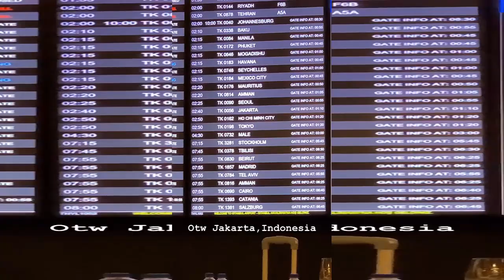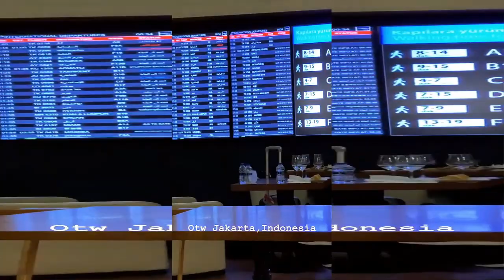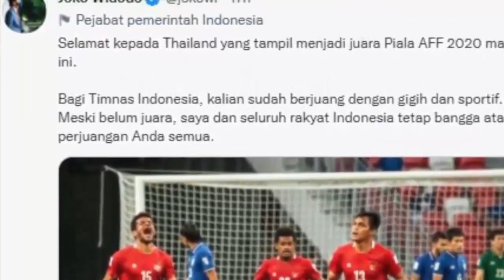KABAR TIMNAS TERKINI! PERSIAPAN SANDY WALSH DAN JORDI AMAT SUMPAH WNI,JAZ & PECI TERCECER DI BELGIA